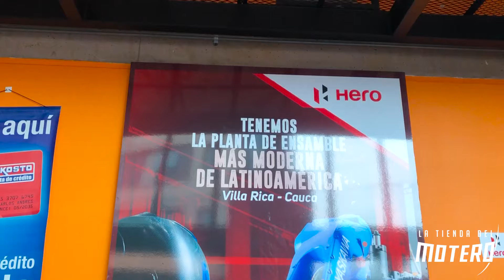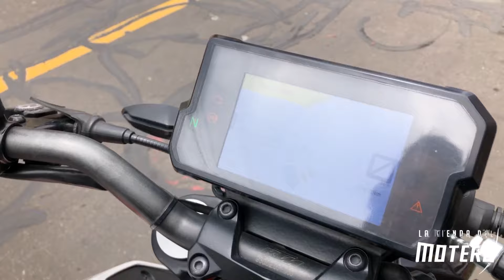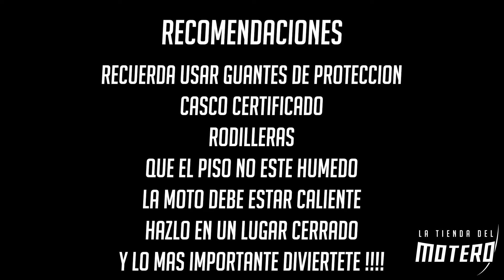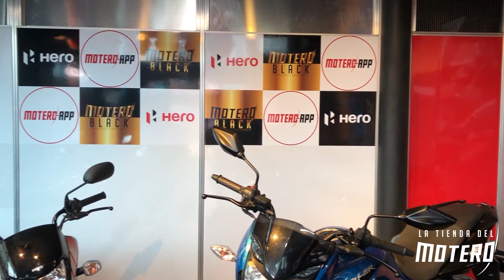COMO HACER UN WHEELIE CORRECTAMENTE 👍😎 PICAR LA MOTO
😎 LA TIENDA DEL MOTERO 😎

TENEMOS EL GUSTO DE PRESENTARTE UN VÍDEO MUY INTERESANTE DE COMO HACER UN WHEELIE DE LA MANERA CORRECTA, PRACTICA STUNT Y GRABA TUS VIDEOS APRENDIENDO A HACER ESTE INCREÍBLE STUNT APRENDE TAMBIÉN A PICAR LA MOTO A HACER CABALLITOS EN MOTO MUY FÁCIL

RECUERDA QUE EN LA TIENDA DEL MOTERO QUEDA EN BOGOTA TENEMOS MOTOS USADAS Y MOTOS NUEVAS INCLUSO FINANCIAMOS TU MOTO TENEMOS MOTO A CREDITO EN BOGOTA SOMOS EL MEJOR CONCESIONARIO DE MOTOS HACEMOS TEST DRIVE Y MOTO REVIEW PUEDES COMPRAR MOTO USADA O FINANCIAR MOTO NUEVA.

LA TIENDA DEL MOTERO informa a su comunidad motera y al público en general que a partir del día 31 de marzo del año 2020 cesamos la distribución oficial de motocicletas NUEVAS  de la marca HERO, dejando obsoleta y caduca toda información, mensaje, mención, oferta, promoción o publicidad relacionada con dicha marca de motos y sus productos en todos nuestros canales de comunicación como este y en todos los activos digitales empresariales; sin embargo seguimos ofreciendo nuestro portafolio de motos usadas multimarca incluyendo la marca HERO manteniendo el liderazgo y referencia en el mercado nacional; ¿tienes inquietudes al respecto?, para conocer más detalles ponte en contacto con nosotros y resolveremos cualquier duda relacionada.

Recuerda suscribirte a nuestro canal de youtube para ver los mejores test drive y review de las motos que mas te gustan, además de aprender otras cosas del mundo motero, así que no lo dudes y suscríbete a nuestro canal de la tienda del motero.

Acércate: Av. Boyacá # 73 - 36, esquina, (Sentido SUR - NORTE), bonanza, Bogotá. Llámanos: (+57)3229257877 - (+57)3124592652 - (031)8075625 Escríbenos a nuestros correos electrónicos:

stunt wheelie bike,
stunt wheelie school,
moto stunt wheelie juego,
cycle stunt wheelie,
moto stunt wheelie,
bike stunt wheelie tips,
bike stunt wheelie practice,
descargar moto stunt wheelie,
mbk stunt wheelie,
bicycle wheelie stunt,
dankwheelie stunt bike,
dio wheelie stunt,
dankwheelie stunt ride,
moto stunt wheelie hack,
how to stunt wheelie in cycle,
hayabusa wheelie stunt,
how to wheelie stunt bike,
how to stunt wheelie,
ktm wheelie stunt,
stunt wheelie machine,
wheelie mit stunt scooter,
pulsar 220 wheelie stunt,
rendy stunt wheelie,
slow wheelie stunt,
wheelie stunt show,
wheelie stunt tutorial,
wheelie stunt videos